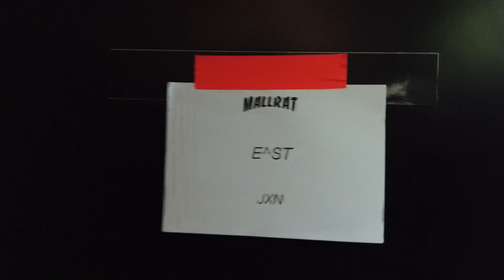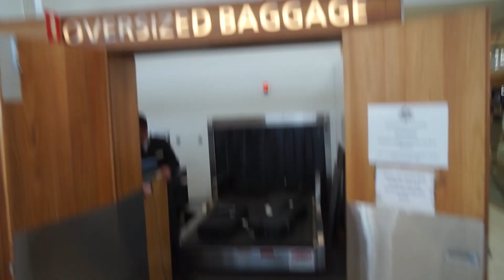JXN TOUR VLOG (ALLDAY STARRY NIGHT OVER THE PHONE)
I supported Allday on tour and documented it :) enjoy.

S/O Allday for having me on was fun! comment if you were at any shows

I HAVE A LITTLE MERCH LEFT FROM TOUR GRAB IT

Edit by @gabscanu_

Stream my music everywhere - JXN

Yarra Glen VIC 3775
AUSTRALIA